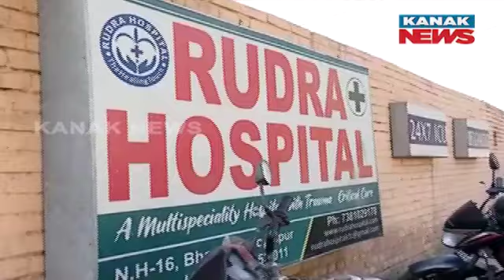Organ Theft Allegation From Cuttack's Rudra Hospital, Police Open Grave | Investigation Underway